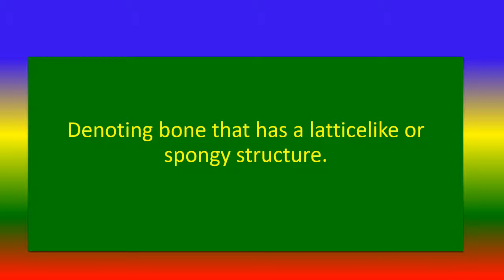what is cancellous ?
Medical knowledge.
cancellous,
short video,
TOPICS